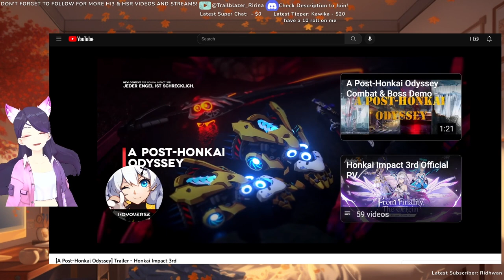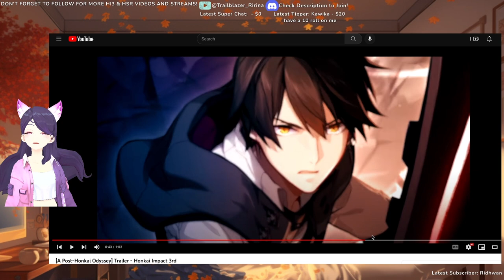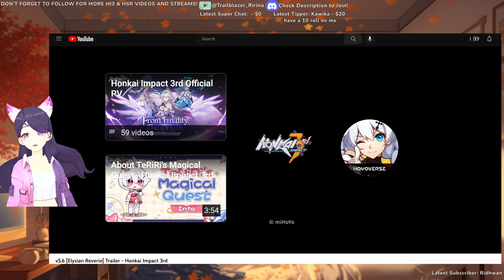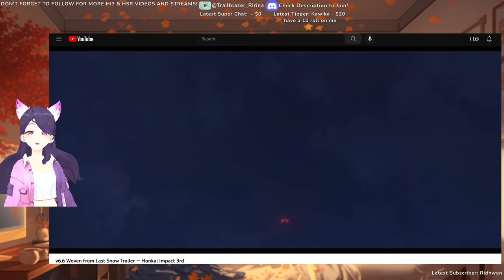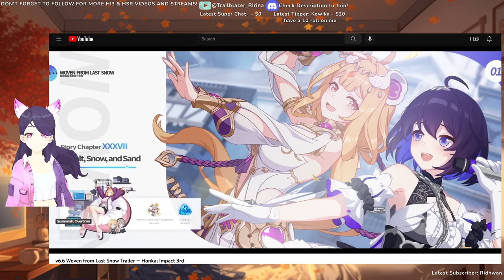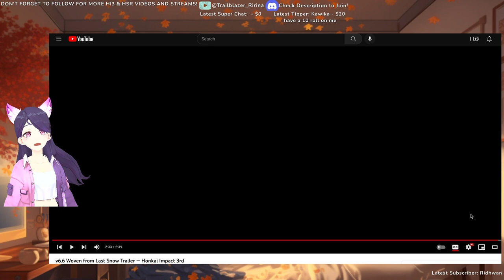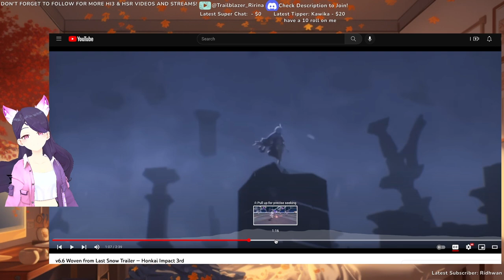FIRST TIME Honkai Impact 3rd VERSION TRAILERS REACTION (Part 3) | Bronya Has a Twin?!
I can't tell if she's a human, a robot or a puppet though... 🤔 Honkai Impact 3rd Version Trailers Reaction!

▼▼▼EXPAND ME▼▼▼